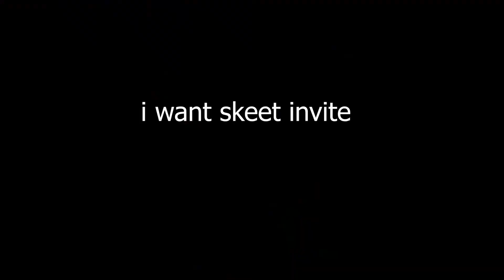HVH Highlights #2 KD 6 ft. onetap.com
HvH MM with onetap v3

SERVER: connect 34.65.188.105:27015